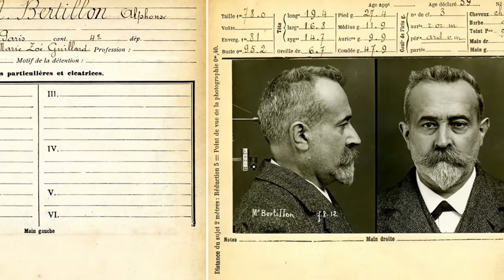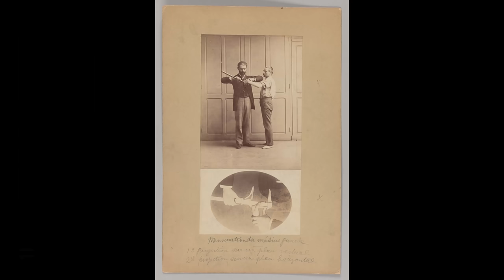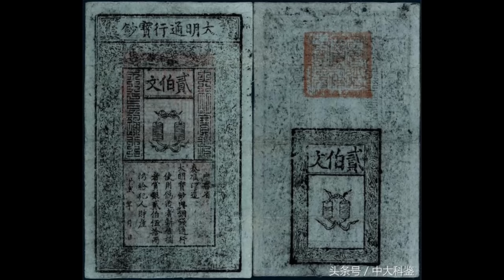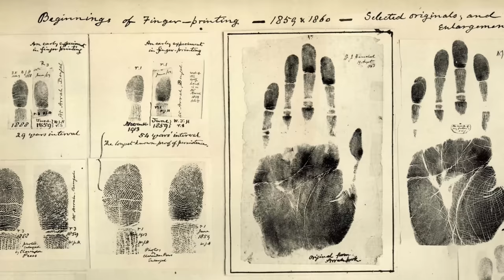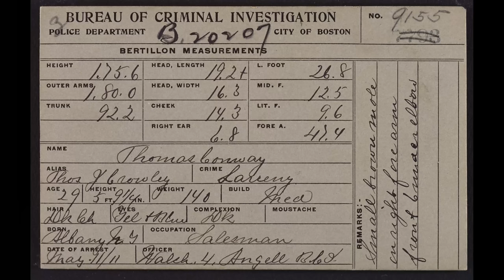Как дактилоскопия стала основным методом идентификации людей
Вплоть до начала ХХ века ни криминалисты, ни другие официальные лица не пользовались в работе отпечатками пальцев. Но не потому что не были в курсе. О существовании папиллярных линий и об их уникальности люди знали еще с древнейших времён и отдельные энтузиасты применяли отпечатки ладоней и пальцев для различения людей друг от друга и верификации подлинности документов. Но во-первых, сама идея о том, что каждый человек имеет уникальные и неповторимые отпечатки, была недоказанной гипотезой, а во-вторых, использование картотек отпечатков пальцев наталкивалось на казалось неразрешимые классификационные проблемы. Проблема сортировки и классификации была в конце концов решена. Но то, что отпечатки пальцев неповторимы и однозначно метят человека и отличают его от всех других - это все еще недоказанная гипотеза.

Time codes:
00:00 - конфуз в Канзасе и конец бертильонажа
05:05 - отпечатки пальцев в глубокой древности
07:20 - как образуются папиллярные линии
11:43 - Уильям Хершель начинает сбор отпечатков
13:17 - Генри Фолдс расследует первое преступление
17:07 - Классификация отпечатков пальцев и система Генри
23:22 - Дактилоскопические порошки и прочие криминалистические методы

Использованы фотографии из - отличный источник бесплатных и платных профессиональных фото

Первое электронное переиздание моего сборника литературных детективов.

В поисковой строке посредине экрана вбейте “Гений и злодейство” или отмотайте блог до 4 февраля.